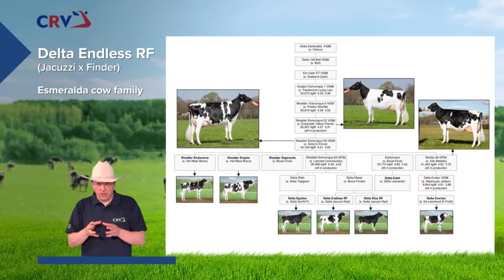Delta Endless rf by Eric Lievens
The Jacuzzi son from the Weelder Esmonique family Delta Endless rf is an exceptional bull. Delta Endless (Jacuzzi x Finder) scores +16% for CRV Efficiency thanks to a combination of milk with sky high components. He is also our #1 bull for FeedEfficiency (109).